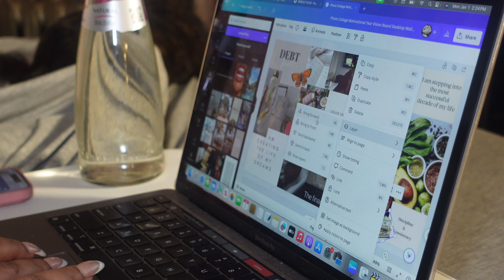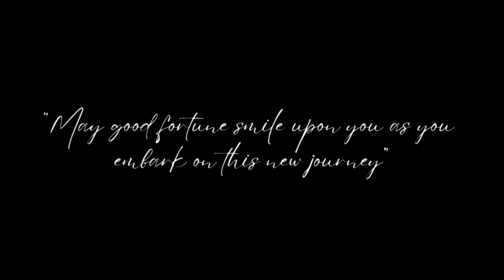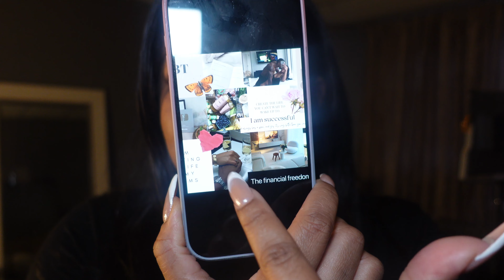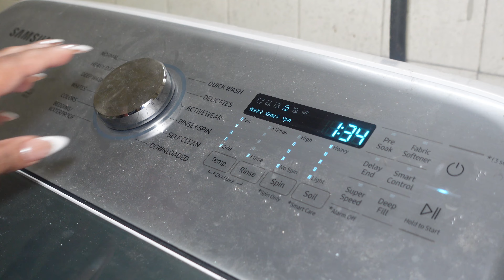NEW YEAR RESET: CREATE MY VISION BOARD WITH ME + GOALS FOR 2024 + TAKING DOWN MY CHRISTMAS DECOR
I hope you all had a safe and fun New Year! I'm sure all of us are are ready to kick off 2024 with a bang! I decided to kick off my new year by creating a vision board, setting some goal and setting my home back to neutral (so to speak haha)

MY CAMERA EQUIPMENT:
Sony Z-V1 & Camera
Adapter for Mic Windshield & Rig
LED Video Light
Silicon Camera Cover
Tripod & Bluetooth Remote

xoxo